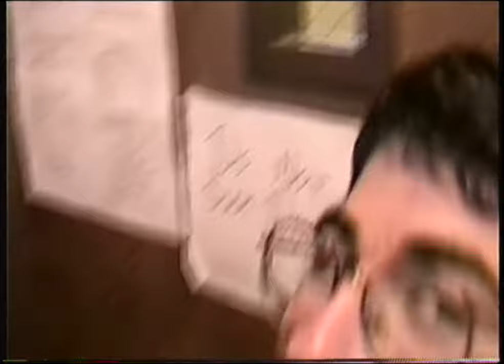(5/30/95) Mr. Carnes' Classes - Edmonson County High School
These video segments were recorded on one of the final days of the 1994-95 school year at Edmonson County High School.